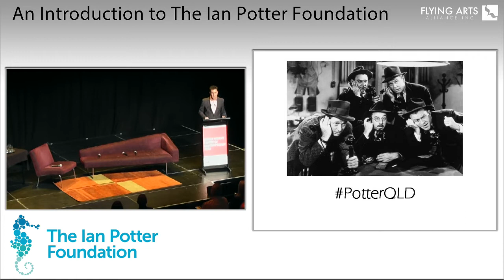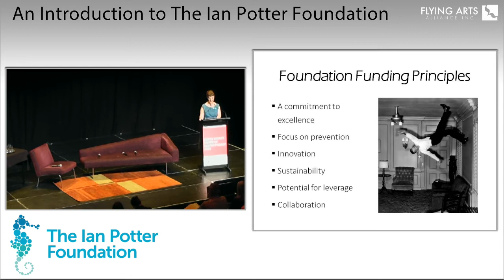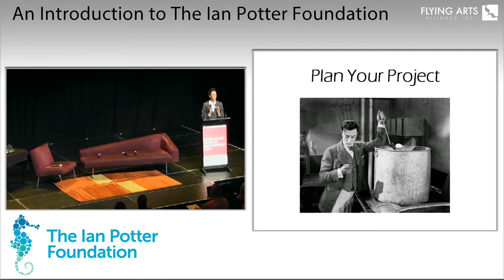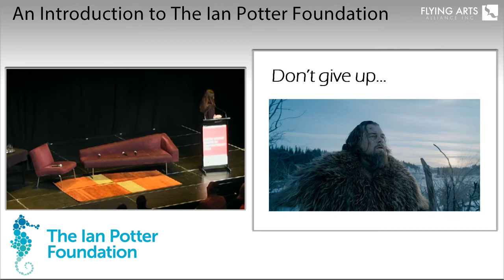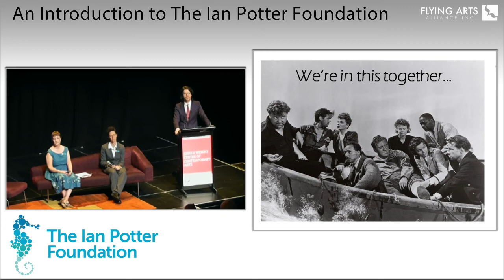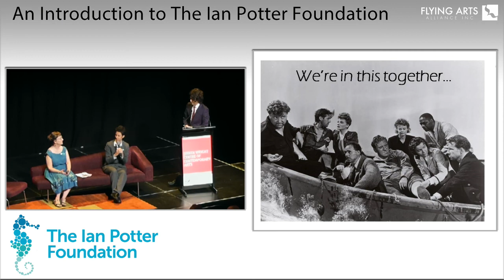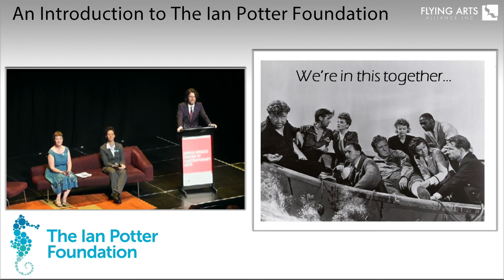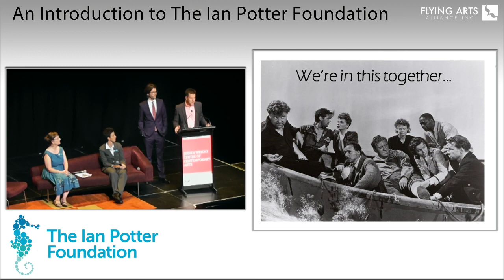An Introduction to The Ian Potter Foundation Webinar May 2017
This is a recording of an information session presented by The Ian Potter Foundation in Brisbane on 9 May 2017.  The session was also available as a webinar for remote participants.